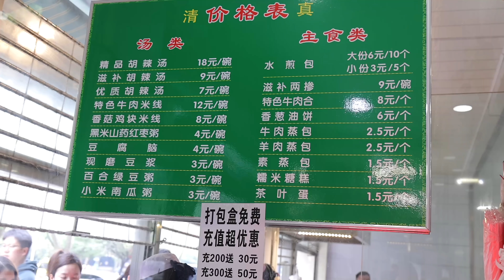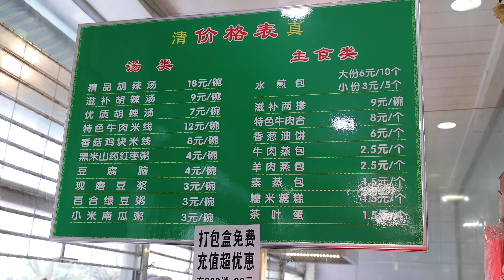河南洛阳称为“汤都”人们的早餐是从一碗汤开始的——胡辣汤【罗宾探店】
洛阳之行我的第一个早餐从胡辣汤开始，经济实惠好吃吗？
罗宾频道快速搜索链接：
如果对你有帮助，想请我喝咖啡或者赞助我的频道：
谢谢🙏！

                     EOS R5
                     EOS R
                     EF24L
                     EF16-35L
                     RF15-35L
                     EF24-105L
                     麦克风：RODE VideoMic Pro+